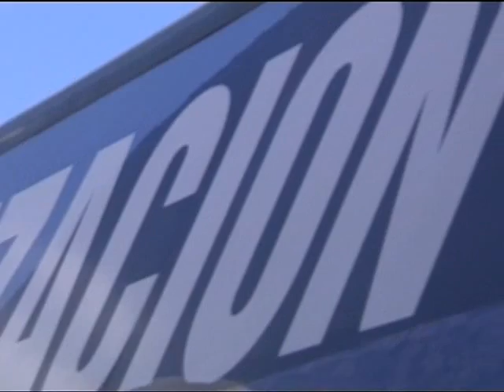ETAPA 4 - MAGAZINE - Fiambala - Copiapo